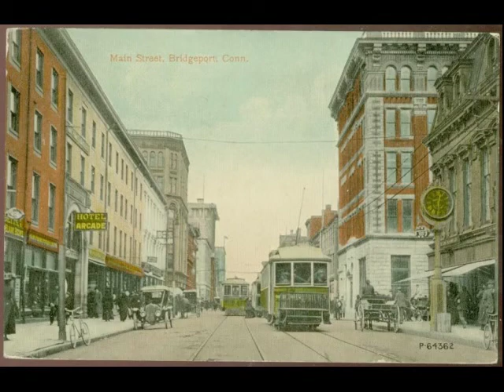Wild Talents 9N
Original file ‎(969 × 635 pixels, file size: 183 KB, MIME type: image/jpeg)
Postcard picture of Main Street in Bridgeport, Connecticut; 1912 postmark; published by Danziger and Berman, New Haven, Conn.
1912 postmark is shown on the same pages, but year is unreadable, postcard message is hand dated "9-17-12"; store states "1912" as date of postcard
This media file is in the public domain in the United States. This applies to U.S. works where the copyright has expired, often because its first publication occurred prior to January 1, 1923. See this page for further explanation.

Text is in Public Domain
This is part 9n of Charles Hoy Fort's Wild Talents